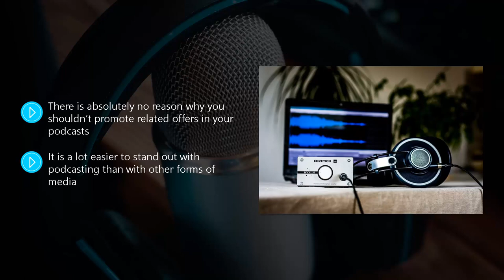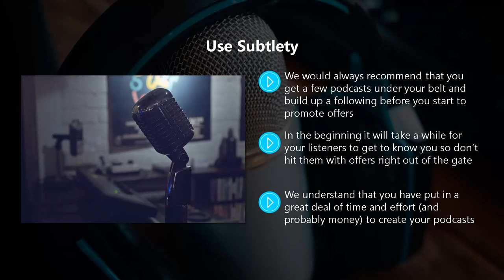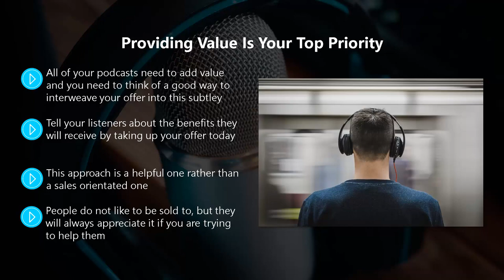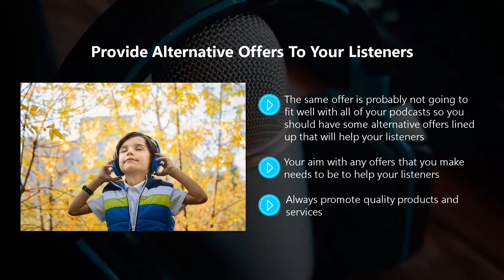FREE Podcasting Marketing 2022 - Complete Course - Chapter 8